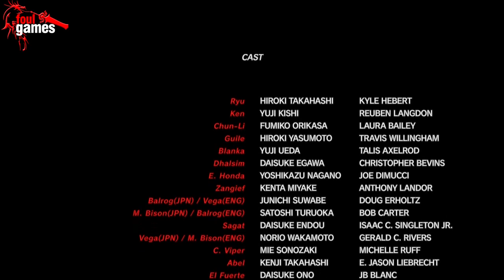Aleatório do Foul - Street Fighter IV - Shoryuken no toba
Descrição:
O grande Foul tenta zerar Street Fighter IV com seu personagem favorito: Ryu. Confira!